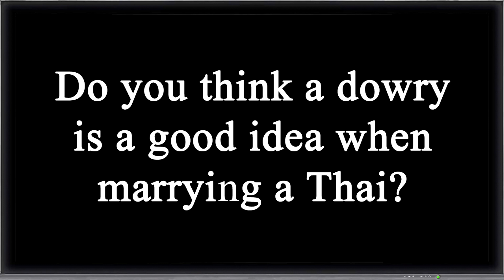Would You Pay A Dowry To Get Married?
Welcome to the fifth installment of our Q&A (Questions & Answers) series of videos.

Each participant is giving their honest view of each question asked, which in turn we hope will be of help & entertainment to any & all viewers & visitors .